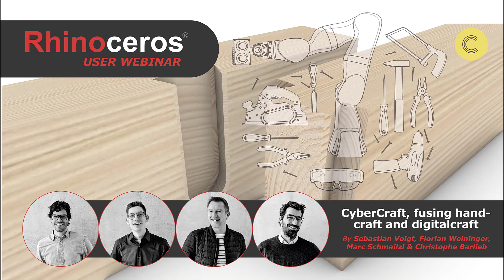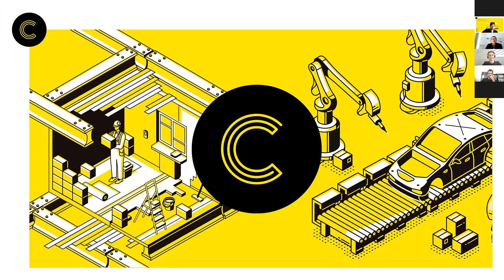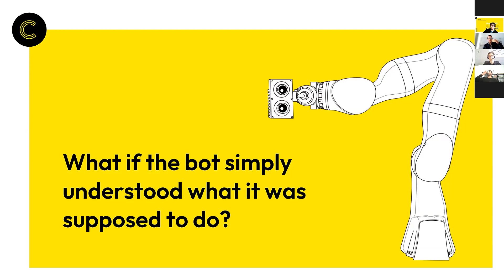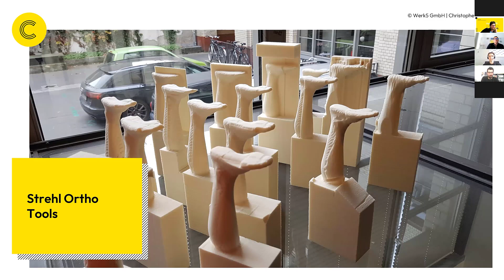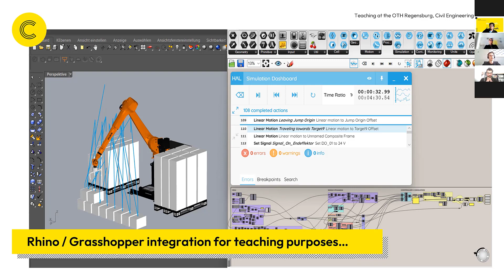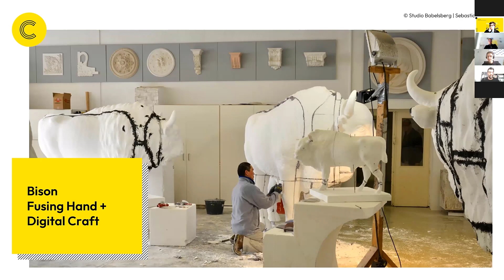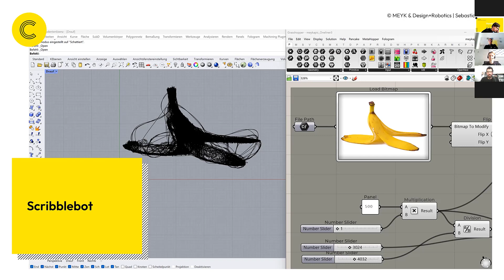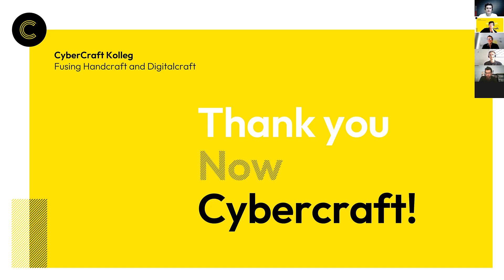Rhino User Webinar: CyberCraft, fusing handcraft and digitalcraft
Description: The webinar features CyberCraft -Institute, -Kolleg and Labs based at the OTH Regensburg and demonstrate the benefits of fusing manual building processes, crafts and digital tools through a simple proof-of concept use-case.
Highly user-friendly interfaces make new digital tools and associated fabrication methods accessible to artisans, allowing an intuitive way to use contemporary design and fabrication media and techniques.
Rhinoceros 3D, in connection with Grasshopper, can become an outlet or platform for exploring the above mentioned concepts to implement them as plugins or stand-alone applications. New crafting practices emerge by meshing real-time sensing, computation, artificial intelligence, and machine learning.
The time-consuming process of digital programming becomes superfluous. Humans lead the way; robots learn, understand and interact using digital sensors. Alternatively, they provide virtual instructions for manual processes in construction and crafts, for example, with the help of AR glasses.
Instead of replacing people, these systems help us perform tasks in construction and the skilled trades virtuously. They are human extensions, new "super tools."

Christophe Barlieb is a cybercraft architect specializing in architecture media theories and practices. He is a tenured Professor at the Chair of Design and Construction in VR/AR and the CyberCraft Lab of the University of Applied Sciences in Regensburg (OTH Regensburg), Faculty of Architecture, and the Regensburg School of Digital Sciences. He is the co-founder and co-director of the CyberCraft Kolleg at the OTH and CEO of CyberCraft Institute CCI), a German non-profit association promoting research and knowledge of cybercrafts. He is the author of 'Cybercraft: Das neue Paradigma,' and co-editor of 'Media Agency – Neue Ansätze zur Medialität in der Architektur.'

Florian Weininger graduated in civil engineering from the Technical University of Munich. In 2007 he founded the engineering firm LEICHT with offices in Rosenheim and Munich and the engineering office BPL enclosure engineering in Atlanta (USA)in 2018. In 2019, Florian Weininger was appointed tenured Professor at the Ostbayerische Technische Hochschule (OTH) in Regensburg for structural engineering in the civil engineering faculty.

Sebastian Voigt is a product design, robotic fabrication specialist, and cybercrafter. He owns Design + Robotics, holds a MA from FH Potsdam and IAAC, is a research fellow and lecturer at the CyberCraft Kolleg at the OTH Regensburg, and supervises the CyberCraft Cave architecture faculty. He specialized in Hybrid-Manufacturing technologies relying on reusable materials.

Marc Schmailzl is an architect, robotic fabrication specialist, and cybercrafter. He holds a MAR from The Technical University of Munich. He is a Ph.D. candidate, research fellow, and lecturer at the CyberCraft Kolleg at the OTH Regensburg and supervises the Building Lab at the civil engineering faculty.

Chapters:
0:00 - Intro
1:10 - CyberCraft - Christophe Barlieb
28:05 - Rhino & Grasshopper for Machine Control - Marc Schmailzl
39:30 - Examples - Sebastian Voigt
51:10 - Q&A